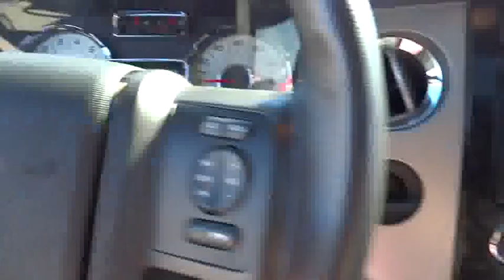2014 Ford Expedition Used San Diego, Escondido, Carlsbad, Oceanside, Vista, CA 157981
Used 2014 Ford Expedition

Expedition Limited and Ford Certified. Don't let the miles fool you! Flex Fuel! Previous owner purchased it brand new! Want to save some money? Get the NEW look for the used price on this one owner vehicle. This is one luxurious ride, but don't just take my word for it. Come on down and EXPERIENCE it for yourself. You won't be disappointed. Ford Certified Pre-Owned means you not only get the reassurance of a 12Mo/12,000Mile Comprehensive Warranty, but also up to a 7-Year/100,000-Mile Powertrain Limited Warranty, a 172-point inspection/reconditioning, 24/7 roadside assistance, trip-interruption services, rental car benefits, and a complete CARFAX vehicle history report. brbrTo see more quality vehicles like this one right or dial .